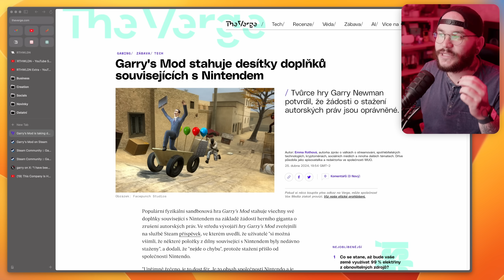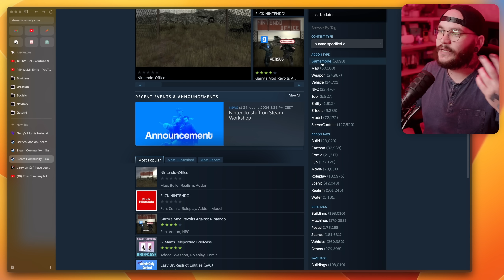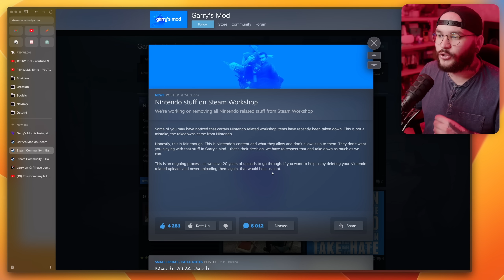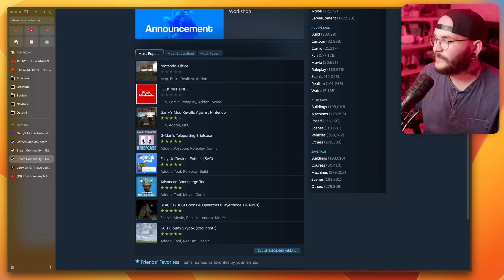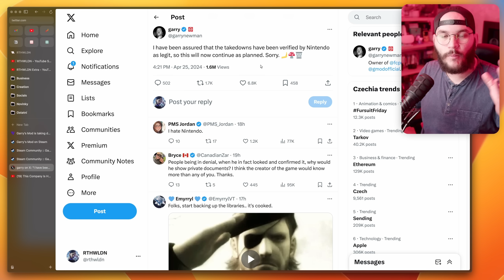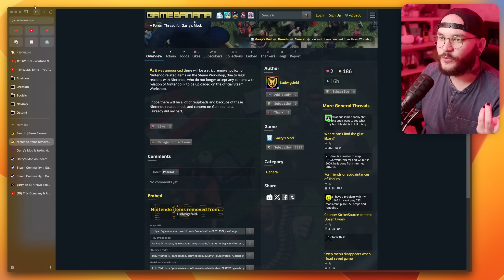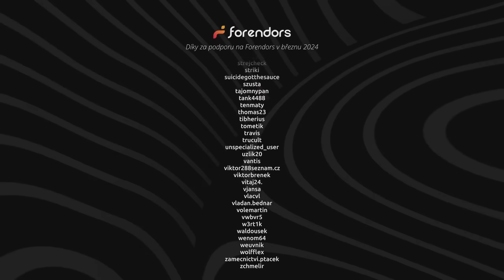Nintendo útočí na Garry's Mod..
Nintendo dělá další kroky k "ochraně" jejich značky a tentokrát to postihlo vývojáře hry Garry's Mod.
Support-A-Creator: RTHWLDN

© Adam Jícha/RTHWLDN